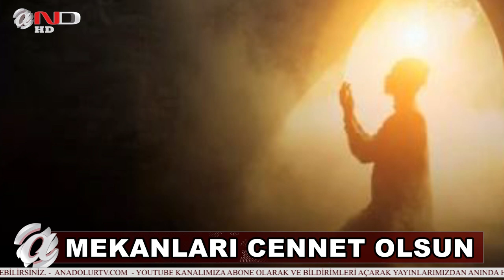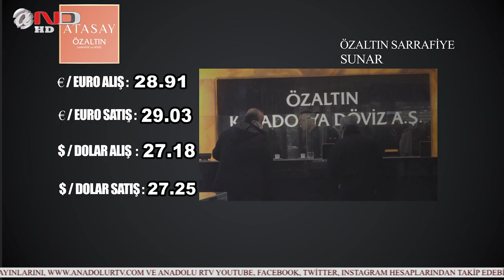NEVŞEHİR - ANA HABER BÜLTENİ